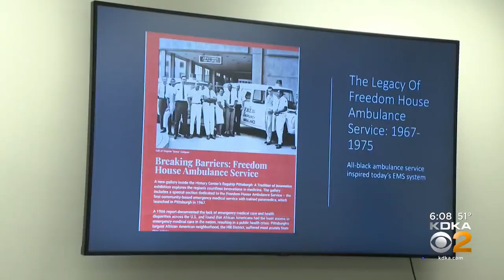The 100 Black Men of Western Pa. introduce kids to EMS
The event encouraged more diversity in EMS.